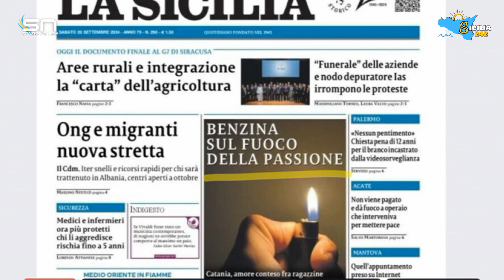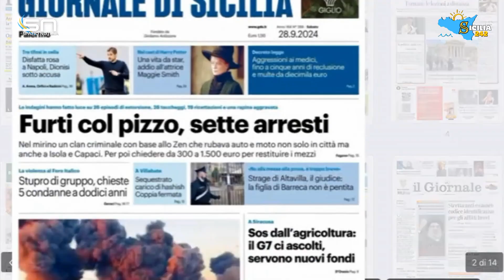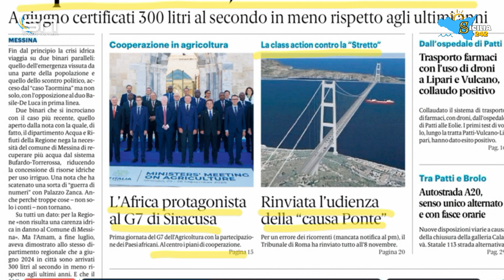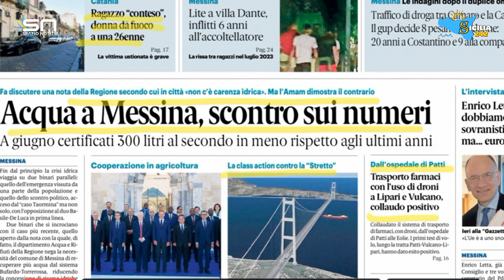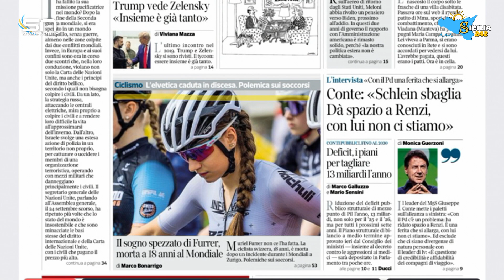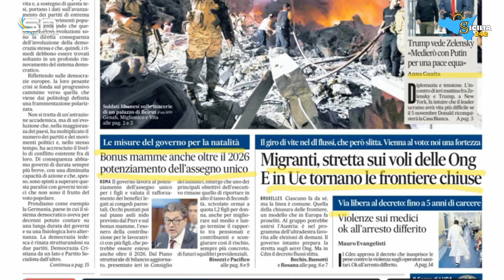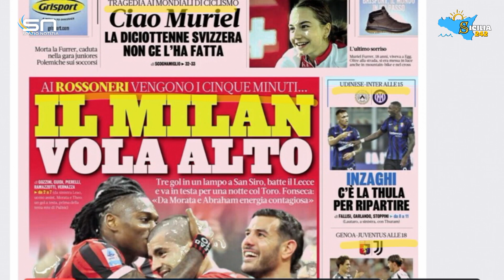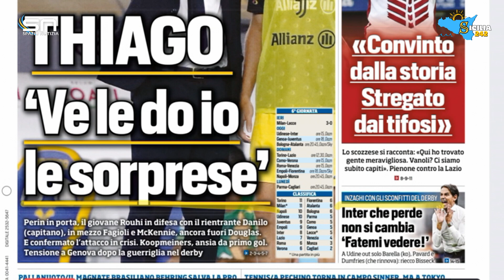Rassegna Stampa (28 settembre 2024)